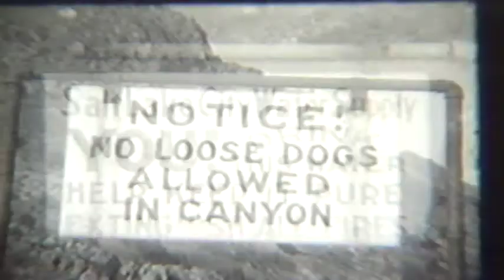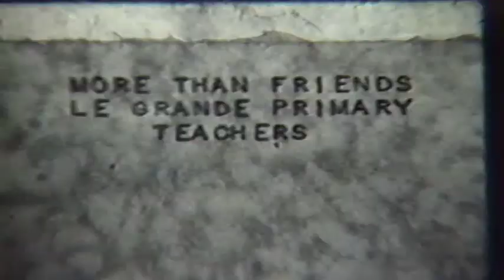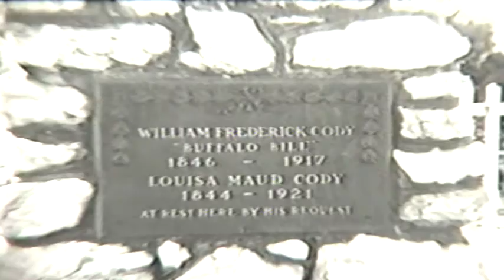Old Sharp Movies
The first part is Mur and Gramps…probably up City Creek Canyon
Uncle Jim with him??
Cecil’s next note says “Bev and Ben Turpin Home”
I think this is Beth home with Joan and Bob

Sharps on the Beach

Mystery of life statue

Hurst castle    Hunting library?
Dee home

Mendota this is baths house

Cecil john Frank throwing snowballs

Next large group of people is the Woodruff family Paul a friend of Gramps
Wife a nurse with Helen?

Nancy learning to walk with Stan and Terza

Ours Aunt Dicy birthday

Lavern Robinson   Ray Robinson   Aunt Leon

Second wife Lottie
Grandma Sula Sharp  with john frank  Sula the tallest

Hillcrest with Frank and J mather

John and Nancy??

Jim family  Jim and Ollie  parents to Vernon and Emily?

Father
Church office building…George Romney